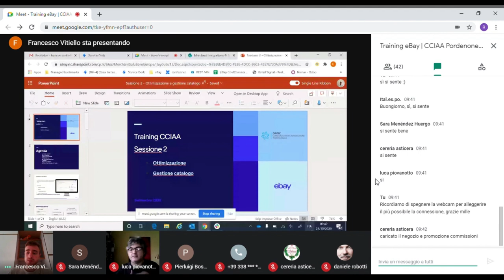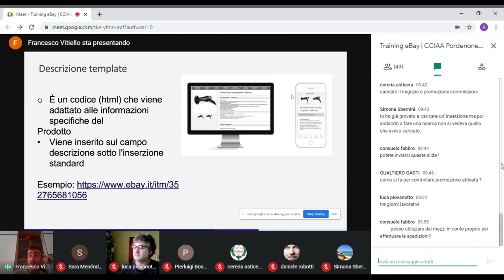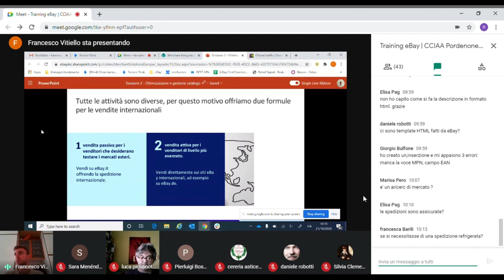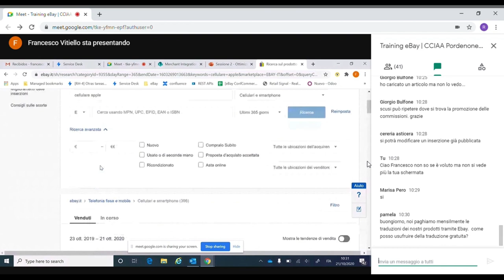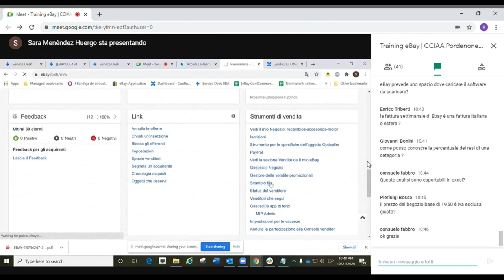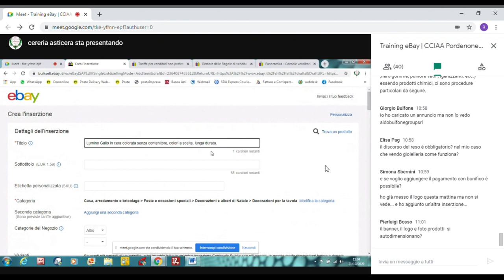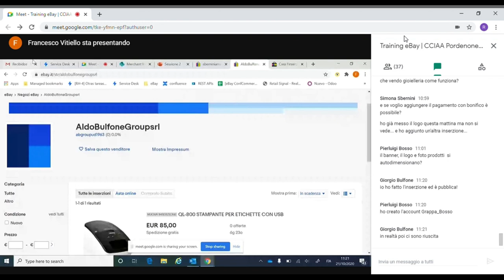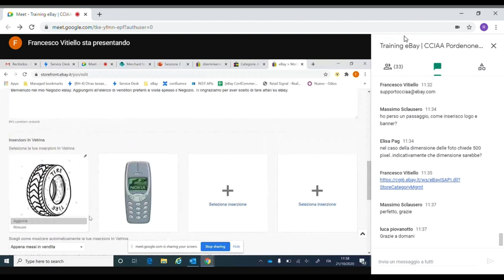Gestione e ottimizzazione catalogo | Training eBay per PMI | 21 ottobre 2020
Percorso formativo gratuito promosso da eBay per accompagnare le imprese nella gestione tecnica del proprio negozio online, organizzato in collaborazione con le Camere di commercio di Parma, Asti-Alessandria, Udine-Pordenone.

2° Modulo: GESTIONE E OTTIMIZZAZIONE CATALOGO